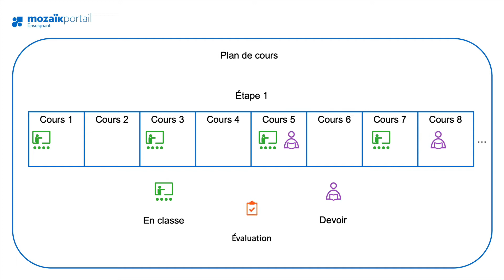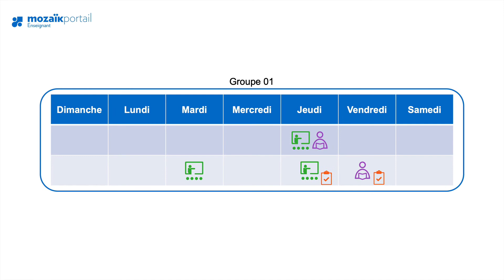Introduction aux plans de cours - Mozaïk-Portail pour les enseignants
**Avertissement** : Les fonctionnalités présentées dans cette capsule peuvent différer de celles de votre établissement scolaire en raison de mises à jour logicielles ou de l'absence d'activation de certaines fonctionnalités par votre organisme scolaire.

Mozaïk-Portail vous offre un outil de plans de cours convivial et pratique que vous pourrez réutiliser d’année en année.